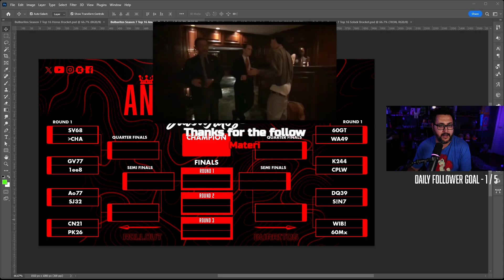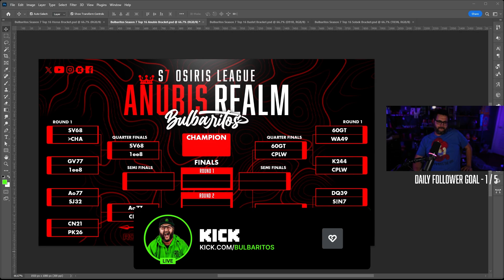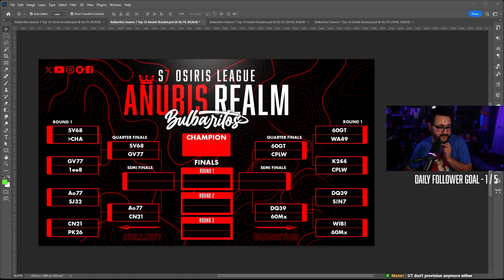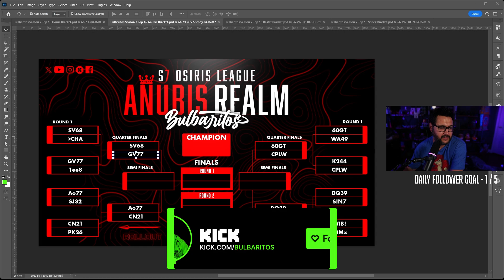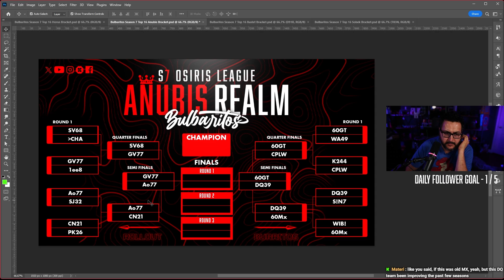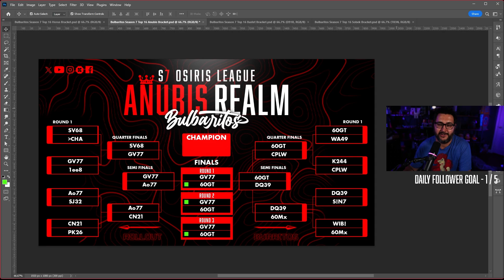PICKING TOP 16 ANUBIS BRACKET WINNERS! | RISE OF KINGDOMS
Today we are talking about the Anubis teams we have winning and losing in season 7 of the Osiris League in Rise of Kingdoms!

👊🏻 Fortnite Creator Code: Bulbaritos

12.9 inch iPad Pro
My Camera
My Monitor
Stream Lights
Capture Card

Newest YouTube Member ►► ENRICO SAN JOSE - THICC BURRITO
2022 Discord Member Goal ►► .. 40% 806/2K

Mr. and Mrs. Bulba